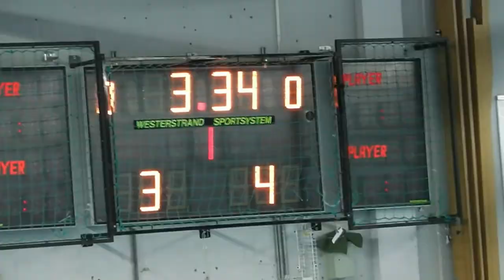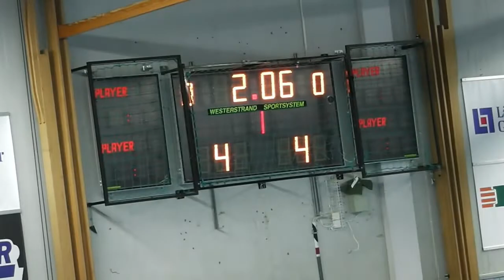Krullis Cup med klass 4 - 2019